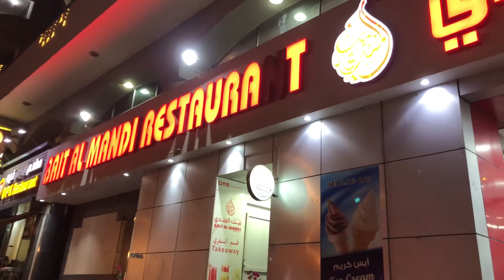dubai night beach 🏝️ 🤤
Heyloo peeps
Wssup
This is your zeeman sheikh with a new video
Okyy this is my first vlog !! Hope you guys will enjoyy
Credit :-
Audio name :-
Audio link :-

Audio name :-
Audio link :-

Clip :-
Thnk you ❤️